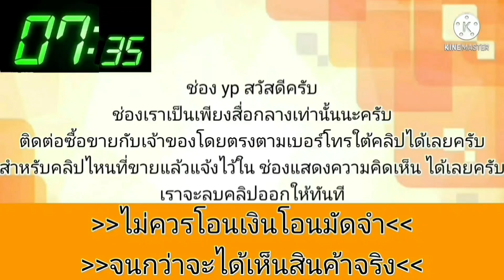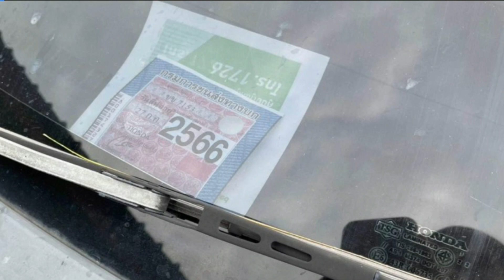honda city ปี 03 หน้าตาหลักแสน ราคาหลักหมื่น💥ขับดีสไตล์ honda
2003 Honda City

฿75,000

ขายรถเก๋งฮอนด้า ซิตี้ เครื่องเกียร์ดี ออโต้
ไม่แก๊ส ภาษี 66 มีเล่มพร้อมเอกสารครบพร้อมโอนครับ
☎️0️⃣6️⃣4️⃣5️⃣3️⃣7️⃣0️⃣9️⃣3️⃣6️⃣